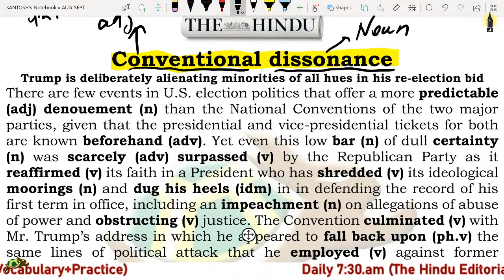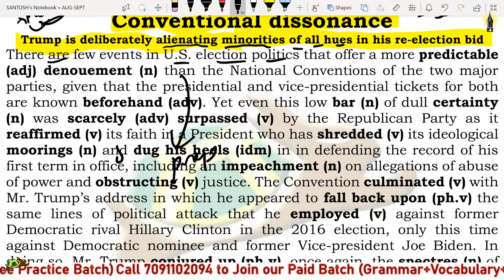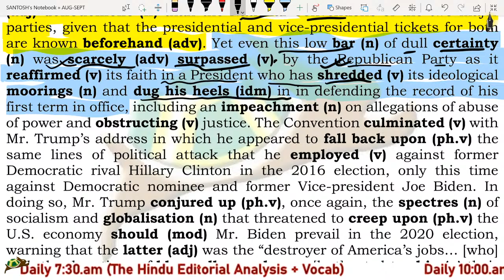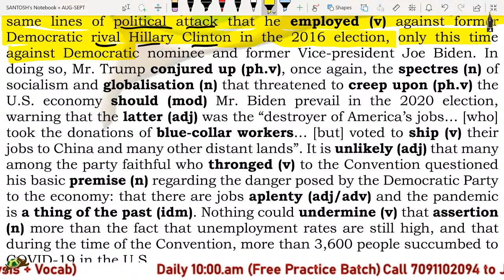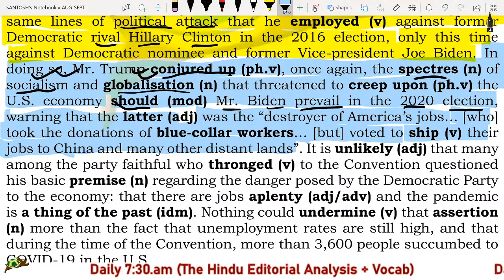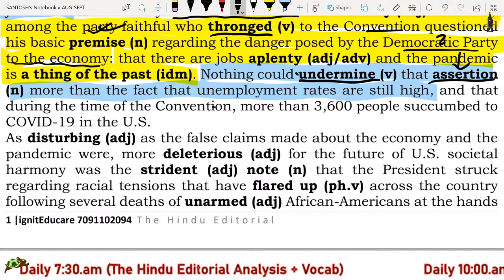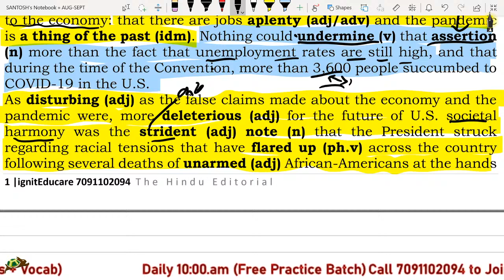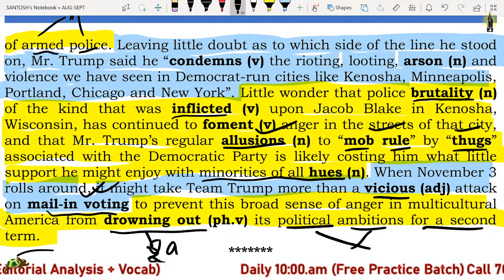The Hindu Editorial Analysis & Vocab By Santosh Sir Patna (Complete Vocab pdf included) 29.08.2020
Important Vocab. for SSC CGL Mains 2020, RRB PO 2020